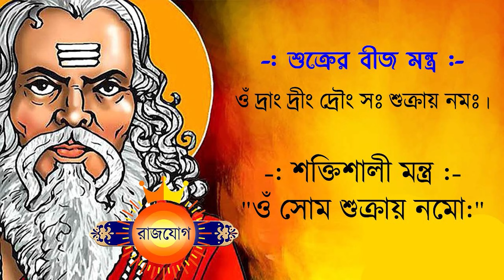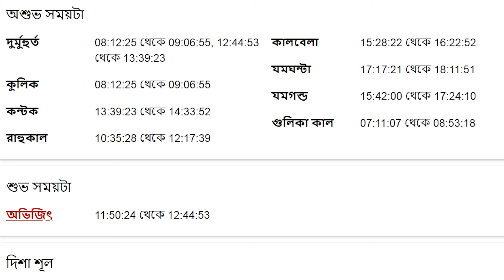কর্কট রাশি - ১৭ই মে ২০২৪ আজকের রাশিফল - Kark Rashi 17th May 2024 Ajker Rashifal - Cancer Zodiac